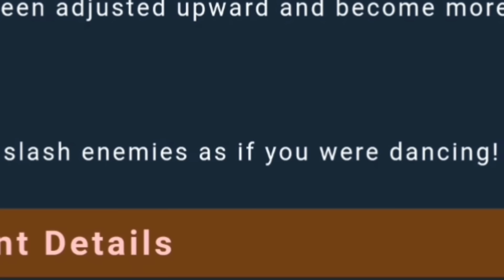ToramOnline LEVEL 1 DPS Kirito Starburst Stream SOLO BUILD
Sword Art Online has never been popular till today. Hoho! Kirito wannabes and their Starburst streams be like XD

2021 PS:
ELLO FROM 2021 HAD TO MUTE THE EPIC MUSIC CUZ YUKI KAJIURA NOTICED ME!!

PS: SAO Ordinal Scale movie hype 20k7 era.

Enjoy and have fun! (I certainly had fun editing this)
Toram Online is a good anime